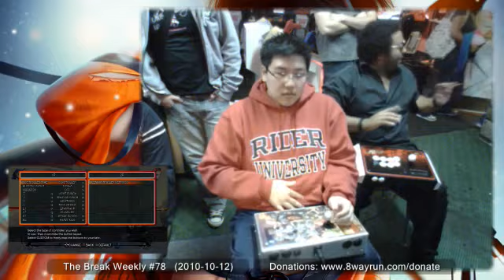The Break Weekly #78 - W2 - [FYC] KDZ VS Dycknasty.f4v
Want Jaxel to stream one of your tournaments? Contact him on SRK or 8WR to learn how to hire him.